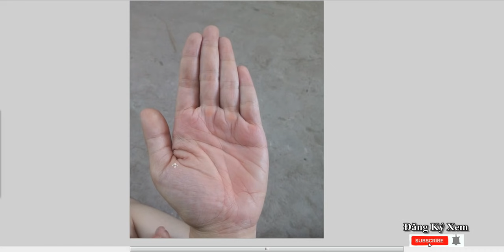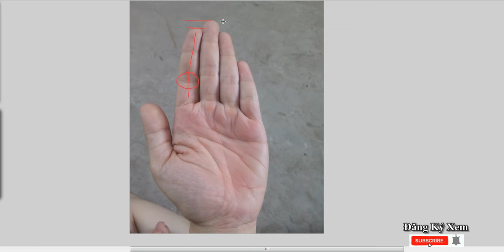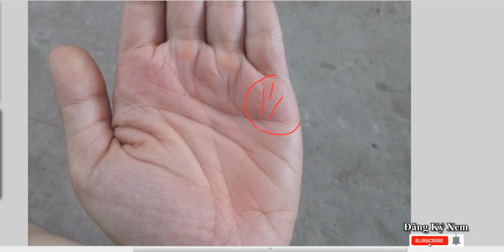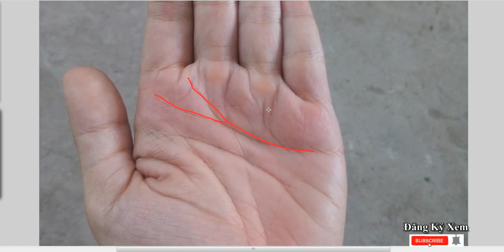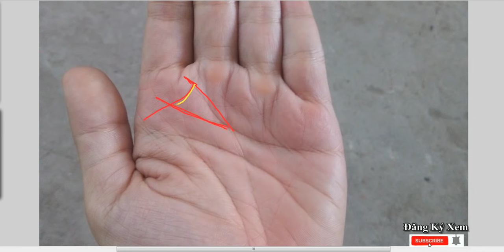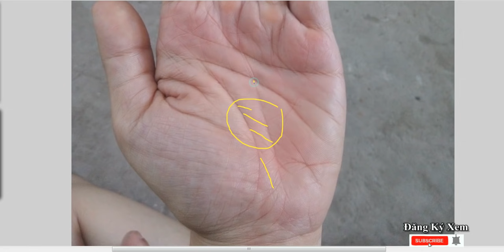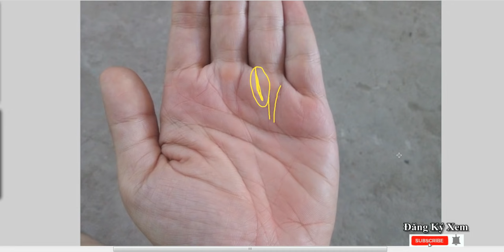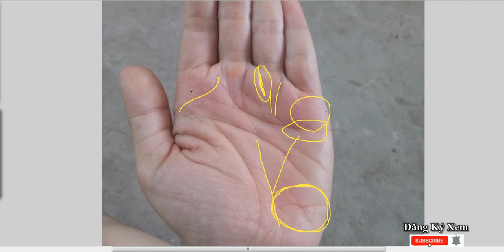Đây mới là chỉ tay CÓ CỦA, DANH GIÁ có được do sự bảo trợ | Khoa học chỉ tay thực nghiệm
- Việc phân tích chỉ tay chỉ để tham khảo và chia sẽ kiến thức, vận mệnh vẫn do bản thân ta quyết định các bạn nhe.